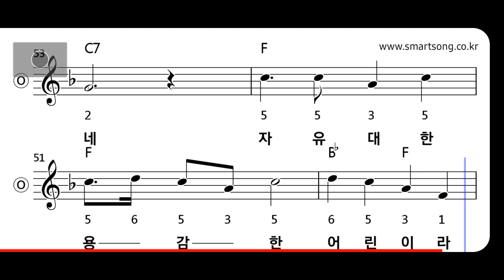동요 - 어린이 행진곡 MR